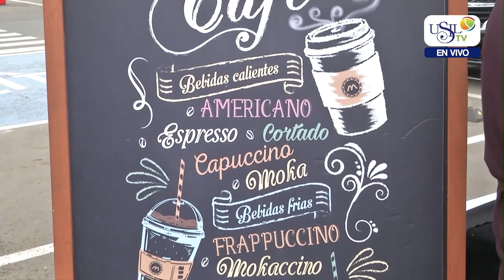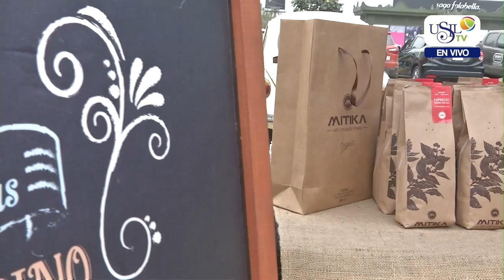Nota USIL Emprendedor Mitika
USIL EMPRENDEDOR
MITIKA
Y finalizamos presentando al alumno de Comunicaciones Gino Peláez, quien es el representante comercial de “Mítika”, empresa dedicada a la comercialización de café y cacao peruano.